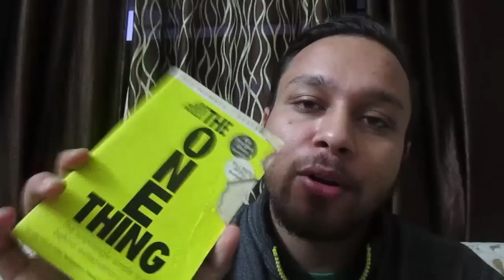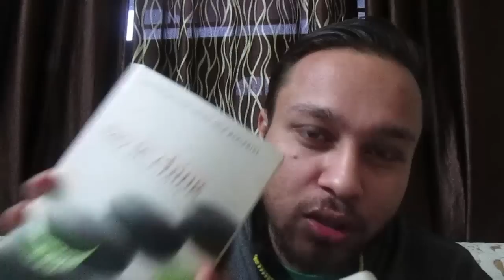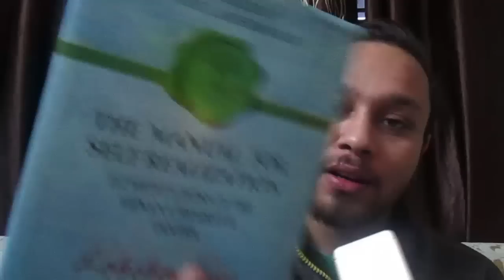Books that every PUA should read. [Business, Sexuality, Spirituality and Self-Development]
When I was at level 0, there was no one to recommend me books that can help me grow.

I tried and tested any book I got.

But, you don't have to do that.

Here I am presenting 20 books that you must read for an exponential growth.

I have divided books into four sections for this video:

1) Business
2) Spirituality
3) Sexuality
4) Self-Development/Personal Development